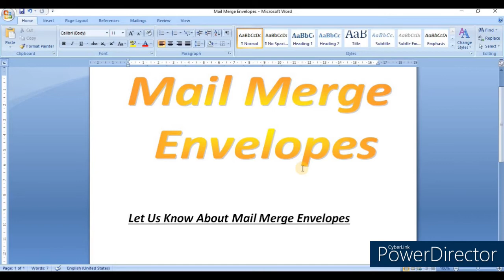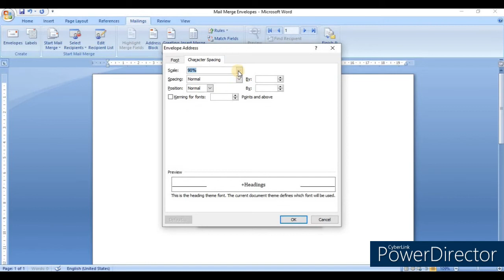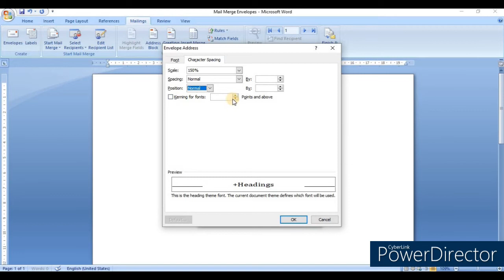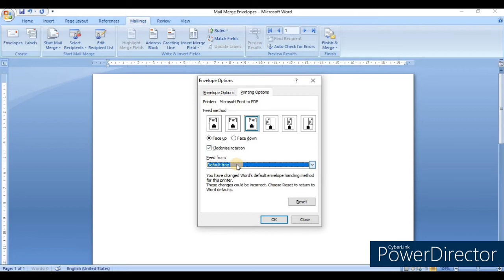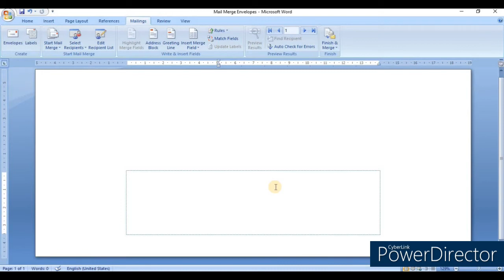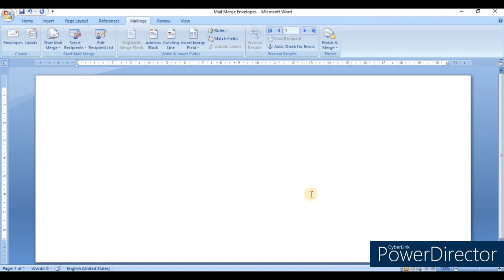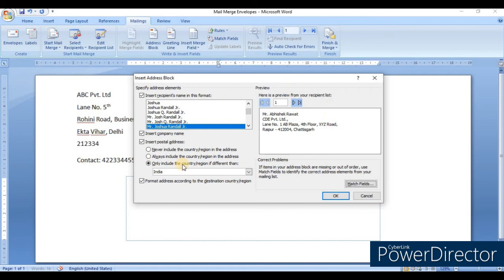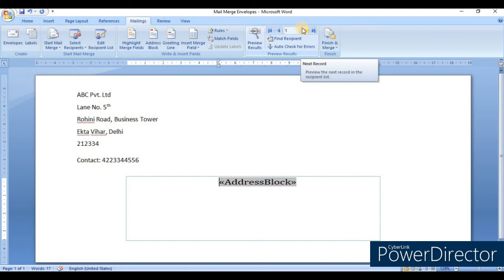Mail Merge Envelopes in MS Word Hindi | Basic MS Word Topics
The Video Is About How To Use Mail Merge Envelopes in MS Word.